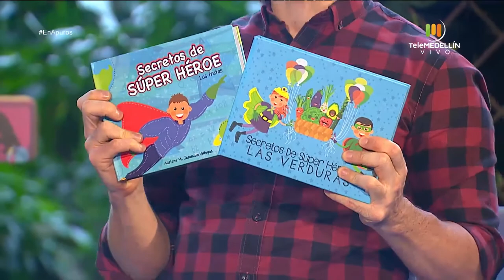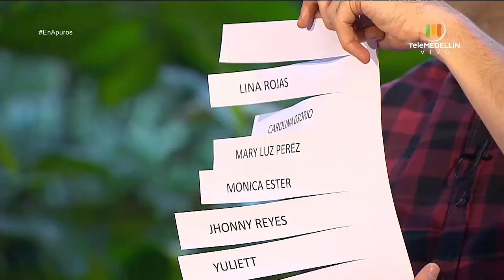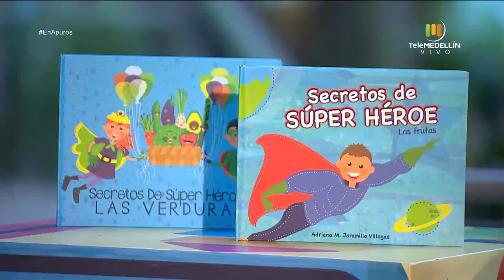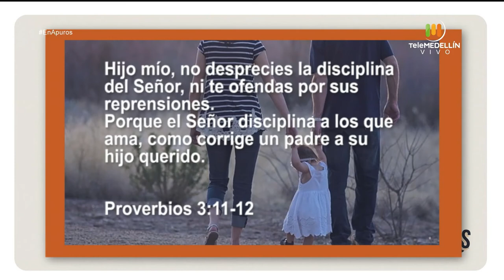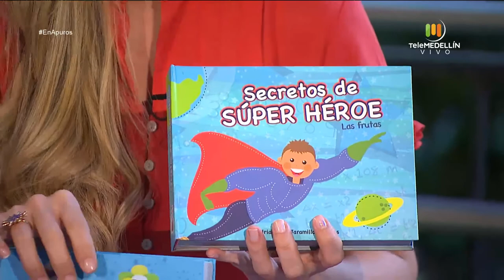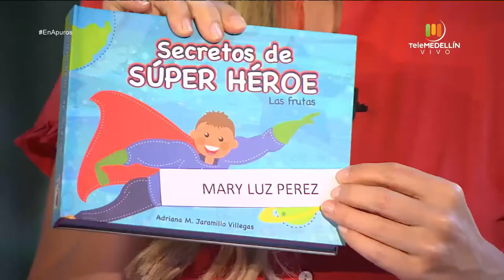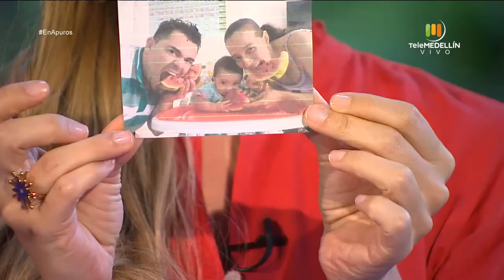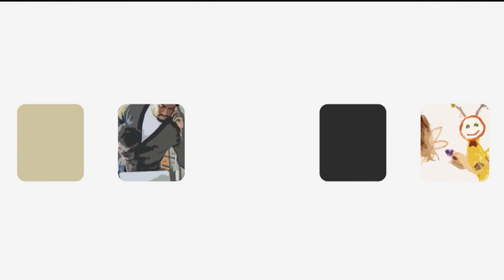El CEREBRO [En Apuros] Telemedellín